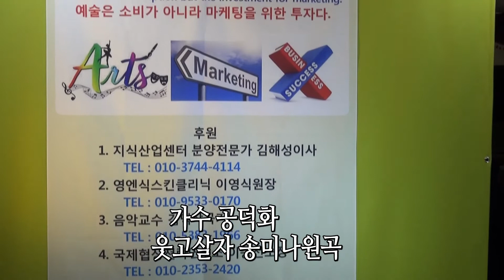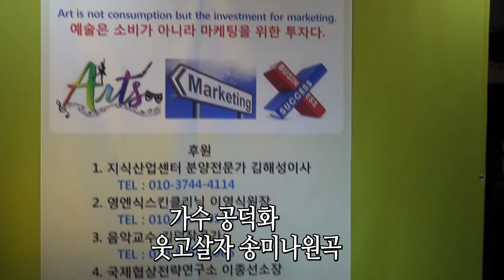가수 공덕화 웃고살자 송미나원곡 국제협상예술원 마케팅공연 장소 김덕음악실